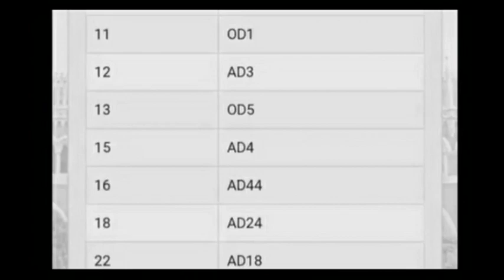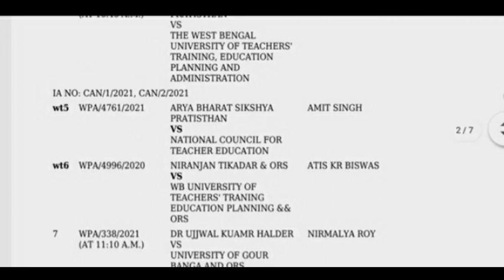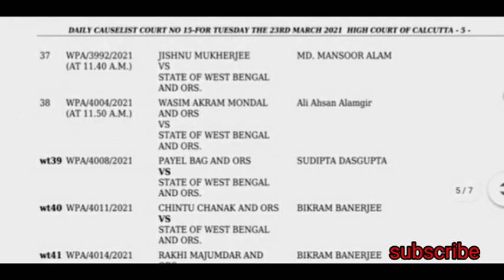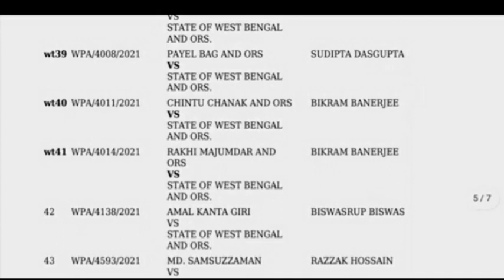PRIMARY TET wrong question case।738 প্রশ্নভুল মামলা শুনানি।Today Court Case।2014 Proshno Vul Mamla।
Facebook myself

PRIMARY TET wrong question case।
738 প্রশ্নভুল মামলা শুনানি।Today Court Case।
2014 Proshno Vul Mamla।